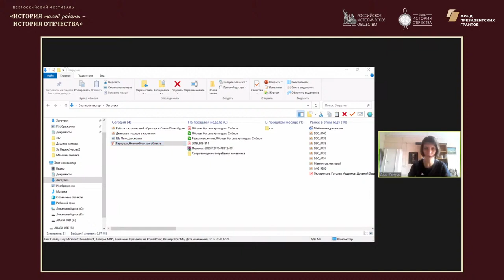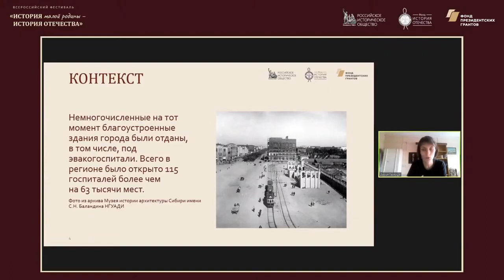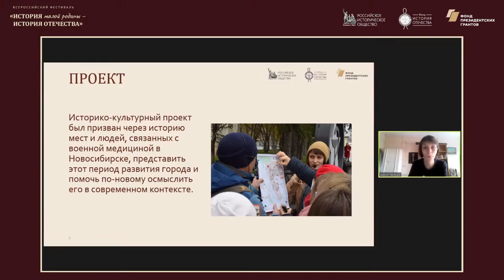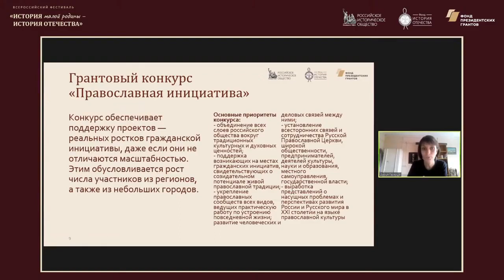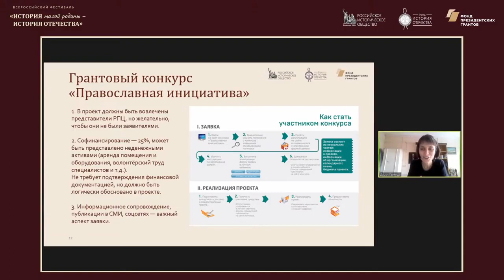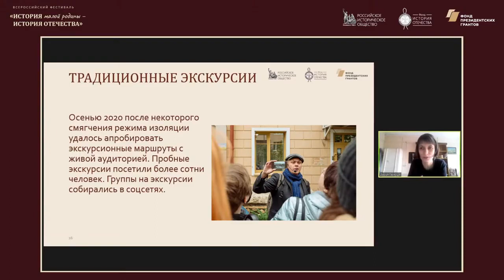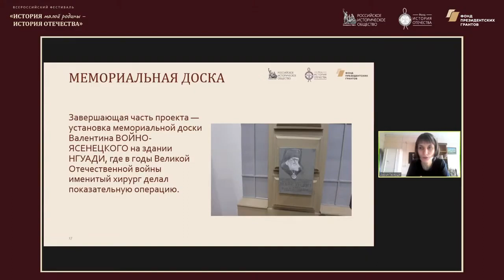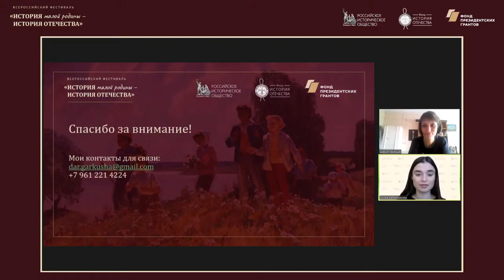Методический лекторий по историческому краеведению Новосибирская область